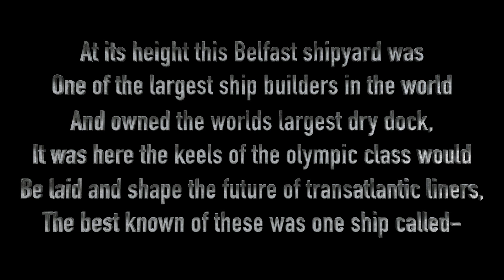BIRTH OF A LEGEND